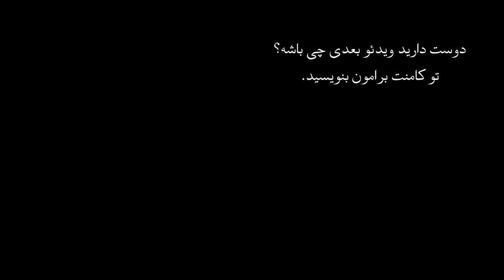اپیزود پنجاهم داستان های جنایی - راز چهل ساله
زخم هایی که دهن باز میکنند و خون هایی که هیچوقت پایمال نمیشوند